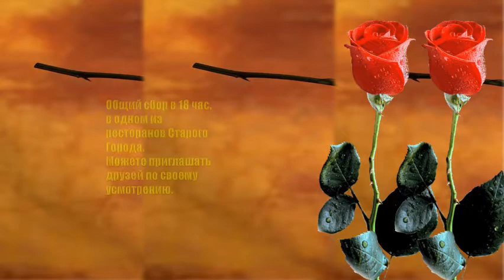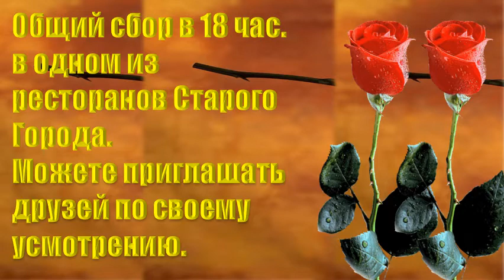March 8 Old Town